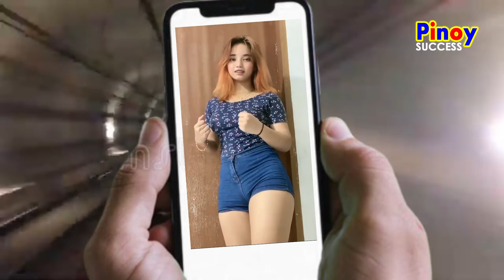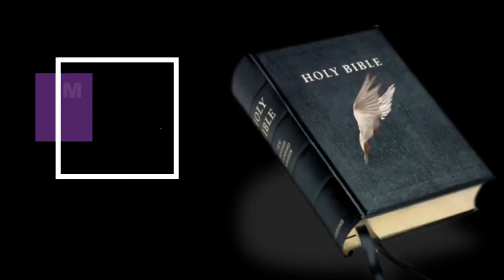LOVE BA TALAGA O SEX ANG HABOL | Part 9 of 10 “The Older the Man, the Better”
Hi Ka-Pinoy, we’re back… So, LOVE BA TALAGA O SEX ANG HABOL.  Last time we talked about Part 8 which was “Ano ang Even If & Because of?.”  This time let’s talk about part 9, “The Older the Man, the Better” This is the 2nd recommended solution to have better love partner.  Sa Facebook, a better in a relationship.  Let’s try to figure this out.  When we were in elementary, most of the time, the girls are the leaders in any group activity or even class officers.  Does this ring a bell?  It seems na mas mature ang girls compared sa boys.